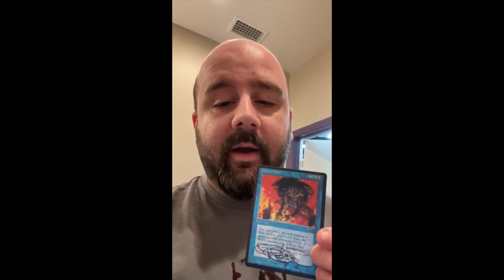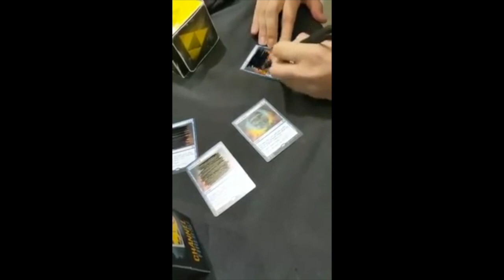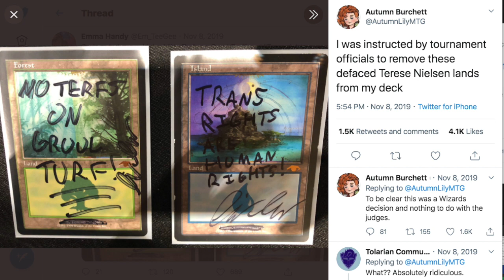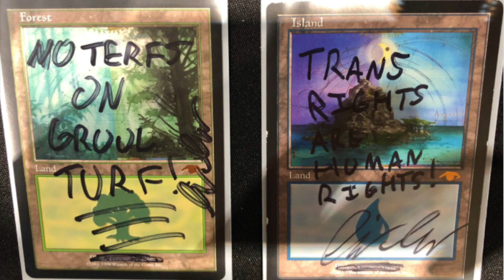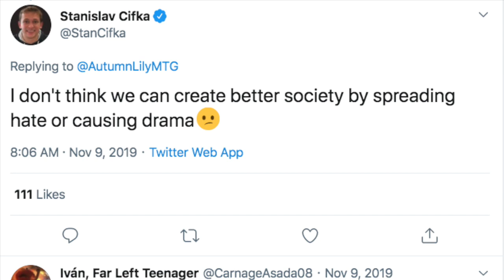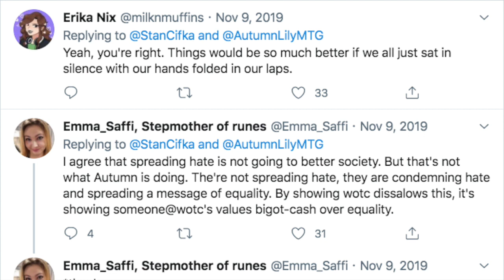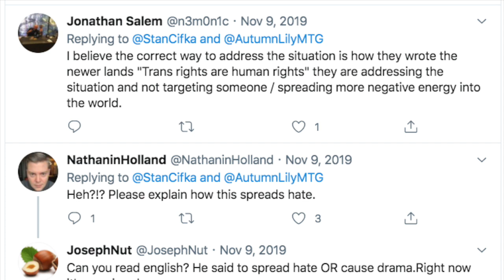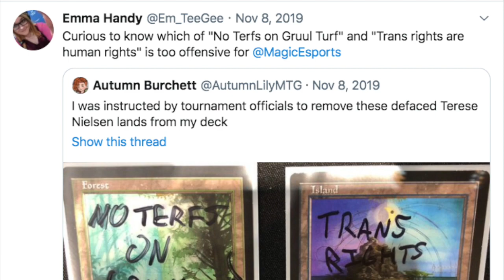Why Magic the Gathering Players are Defacing & Flushing Force of Will Down Toilets